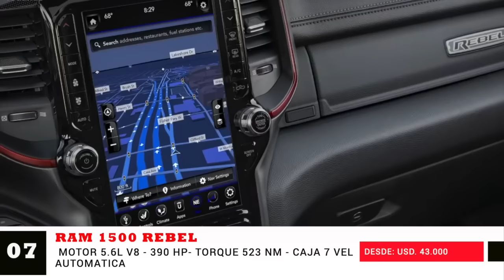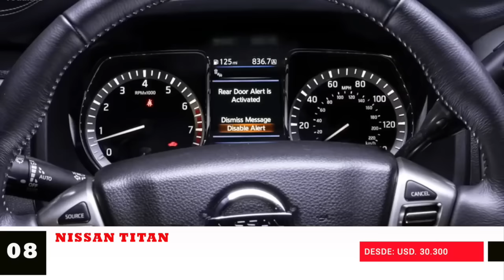10 MEJORES PICKUPS para el 2020 🔥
Estas son las 10 mejores Pickups más importantes las cuales serán las más vendidas este mejores pickup 2020 . las 10 mejores pickups para el 2019 asi que hoy te traemos el top 10 pickups o el top 10 pickups mas vendidas, asi que a disfrutar este top de las 10 mejores pickup o las mejores trocas 2020, recuerda que este listado incluye solo las mejores pickup

0:11FORD F150 RAPTOR
0:55 CHEVROLET SILVERADO
2:06 RAM 1500 LIMITED
2:44 FORD RANGER RAPTOR
3:21 TOYOTA TOCOMA TRD
3:44 GMC SIERRA 1500
4:32 RAM 1500 REBEL
5:47 NISSAN TITAN
6:41 CHEVROLET COLORADO ZR2 BISON
7:50 MERCEDES BENZ X (El fracaso en Pickup de Mercedes)

👇Listado de Todos los Equipos que Utilizo :